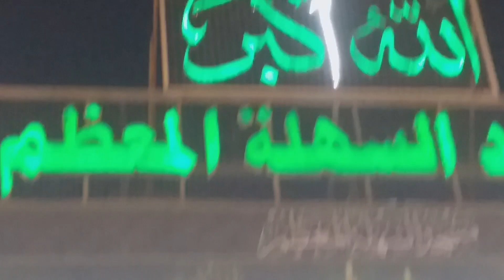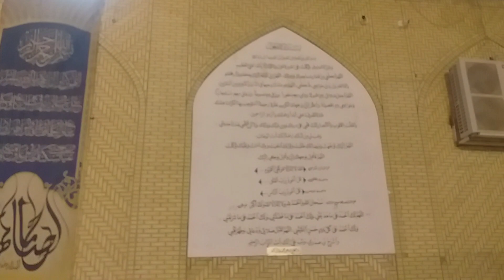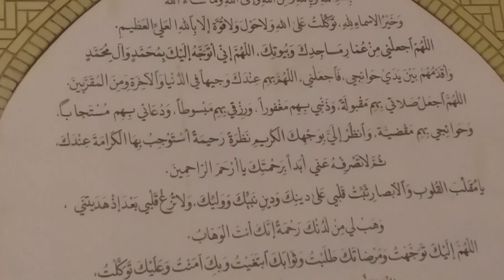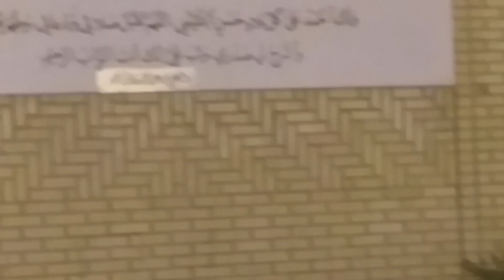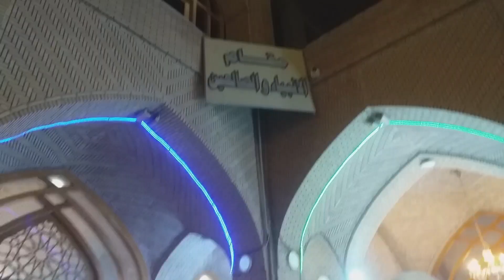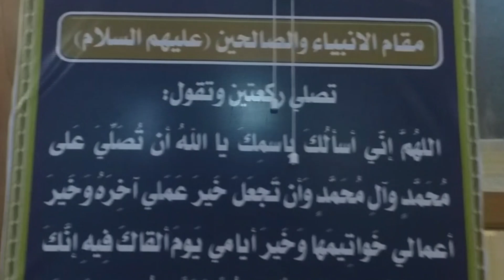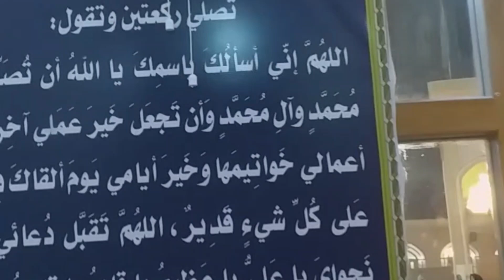Masjid Sehla | Histry of Masjid e Sehla in iraq | Home of imam e Mahdi | (@G.M vilog Rashda Mujtaba)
Masjis e Sehla jahn Anmbia o Sahleheen  ne qiyam Farmaya . Zahoor e imam e Mahdi ky bad ye Jaga apki rihaish gah ho ge